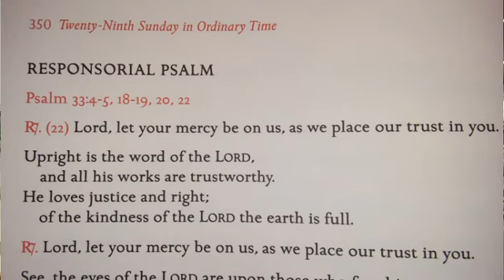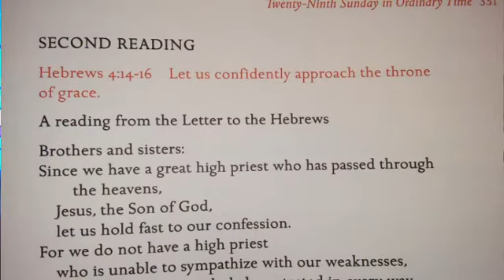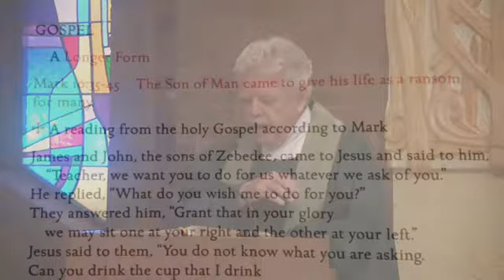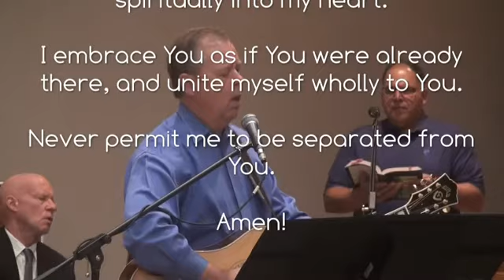2021 10 17 StJohnsMass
The celebration of the Mass for the 29th Sunday in Ordinary Time at the church of St. John Nepomucene in Bohemia, NY by its Pastor, Fr. Joe Schlafer.